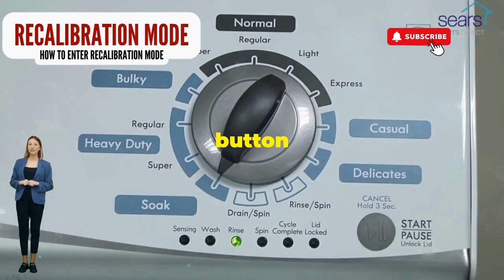**Washer Stuck in Sensing Mode – Troubleshooting Guide! 🛠️🔄**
Vertical Modular Washer Repair Bible :
STEP 1: Recalibrate
STEP 2: Pull Codes
STEP 3: Read Codes
STEP 4: Replace Part

matter!

FREE VMW Bible If your washer is stuck in sensing mode, it may be unable to properly gauge the load or there may be other underlying issues. Here’s how to troubleshoot the problem

### Common Causes and Solutions:

1. **Load Imbalance**:
   - **Symptoms**: The washer struggles to detect the load.
   - **Solution**: Open the lid, redistribute the clothes evenly, and try restarting the cycle.

2. **Water Supply Issues**:
   - **Symptoms**: The washer may remain stuck if it’s not filling with water.
   - **Solution**: Ensure both hot and cold water valves are fully open. Check hoses for kinks or clogs.

3. **Drainage Problems**:
   - **Symptoms**: If there’s water in the drum, the washer may not advance past sensing mode.
   - **Solution**: Inspect the drain hose for blockages and ensure the drain pump is functioning properly.

4. **Faulty Water Level Sensor**:
   - **Symptoms**: A malfunctioning sensor can prevent the washer from advancing.
   - **Solution**: Check the water level sensor and its connections. If it appears faulty, consider replacing it.

5. **Control Board Malfunction**:
   - **Symptoms**: The control board may cause the washer to freeze during sensing.
   - **Solution**: Try resetting the washer by unplugging it for a few minutes. If the issue persists, the control board may need inspection.

6. **Power Supply Issues**:
   - **Symptoms**: Electrical issues can cause the washer to get stuck.
   - **Solution**: Check that the power outlet is functioning correctly and that there are no blown fuses.

### General Troubleshooting Steps:

1. **Reset the Washer**:
   - Unplug the washer for about 5 minutes, then plug it back in to reset the system.

2. **Run a Diagnostic Test**:
   - If your model has a diagnostic mode, enter it to check for specific error codes.

3. **Consult the Manual**:
   - Refer to your specific model’s manual for detailed troubleshooting steps.

### Common Questions:
1. **What if the washer remains stuck in sensing mode after these steps?**
2. **Is it safe to open the lid during the sensing phase?**
3. **When should I consider calling a professional?**

If you continue to have issues, contacting a professional technician may be necessary for further assistance!